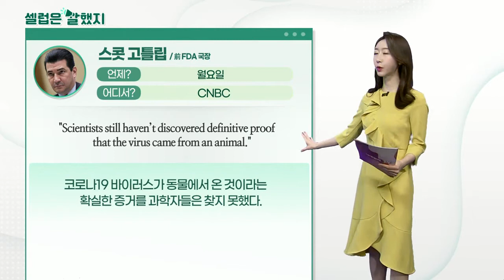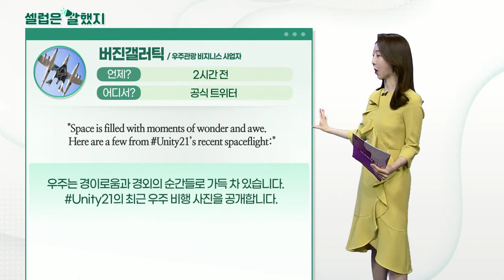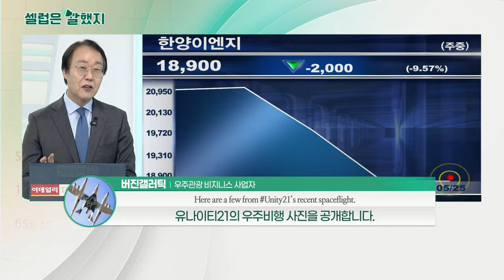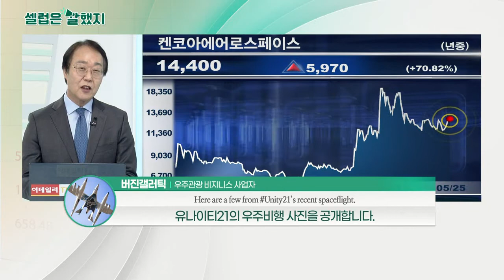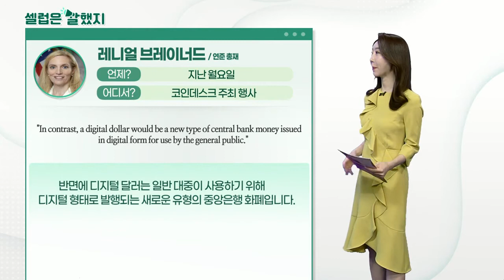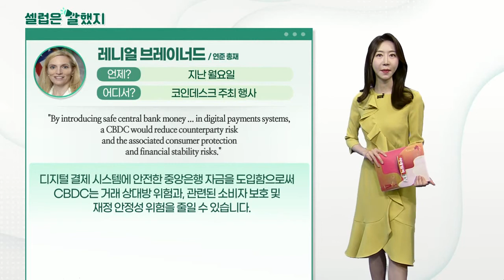스콧 고틀립(前 FDA 국장), 버진갤러틱(우주관광 비지니스 사업자), 레니얼 브레이너드(연준 총재)_셀럽은 말했지 (20210525)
스콧_고틀립(前 FDA 국장) / CNBC
"Scientists still haven’t discovered definitive proof that the virus came from an animal."
코로나19 바이러스가 동물에서 온 것이라는 확실한 증거를 과학자들은 찾지 못했다.

"Unless there is a whistleblower or regime change in China, any evidence supporting the lab leak hypothesis won’t likely surface."
중국에 내부 고발자나 정권이 바뀌지 않는 한 실험실 누출 가설을 뒷받침하는 어떤 증거도 드러나지 않을 것이다.

버진갤러틱(우주관광 비지니스 사업자) / 공식 트위터
"Space is filled with moments of wonder and awe. Here are a few from Unity21’s recent spaceflight:"
우주는 경이로움과 경외의 순간들로 가득 차 있습니다. Unity21의 최근 우주 비행 사진을 공개합니다.

Here are a few from Unity21’s recent spaceflight.
유나이티21의 우주 비행 사진을 공개합니다.

레니얼_브레이너드(연준 총재) / 코인데스크 주최 행사
"Alternate payment systems present multiple problems, including potential fraud."
대체 결제 시스템은 잠재적인 사기 등 여러 문제를 일으킵니다.

"In contrast, a digital dollar would be a new type of central bank money issued in digital form for use by the general public."
반면에 디지털 달러는 일반 대중이 사용하기 위해 디지털 형태로 발행되는 새로운 유형의 중앙은행 화폐입니다.

"By introducing safe central bank money ... in digital payments systems, a CBDC would reduce counterparty risk and the associated consumer protection and financial stability risks."
디지털 결제 시스템에 안전한 중앙은행 자금을 도입함으로써 CBDC는 거래 상대방 위험과, 관련된 소비자 보호 및 재정 안정성 위험을 줄일 수 있습니다.